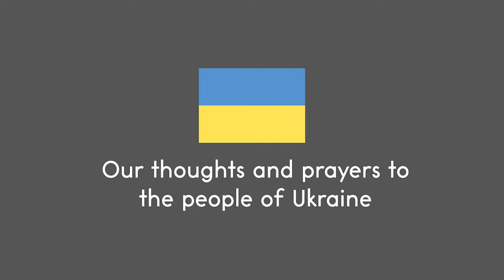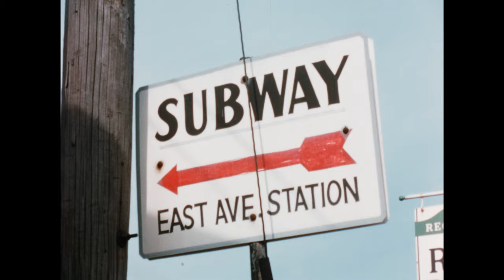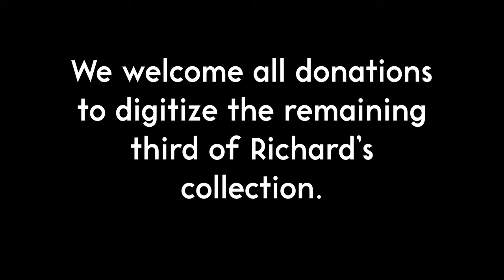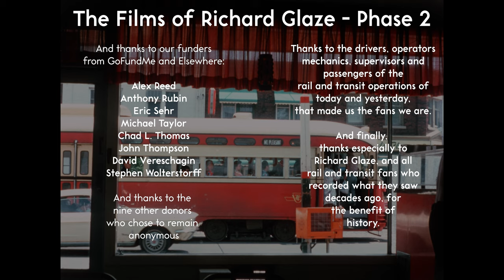TT Film - The Films of Richard Glaze, Phase 2 (Trailer)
We're very pleased to announce that, thanks to the funding of dozens of rail and transit fans and Frame Discreet, we've successfully digitized 31 reels from Richard Glaze's collection of 16mm film. We'll be releasing these movies onto this channel in the coming weeks and months, but in the meantime, we thought we'd put this trailer together as a thank you for the rail and transit fans, without whom this material might never have seen the light of day.

Donations are still welcome, and any made here or directly will be applied to digitizing the remaining third of Richard's collection